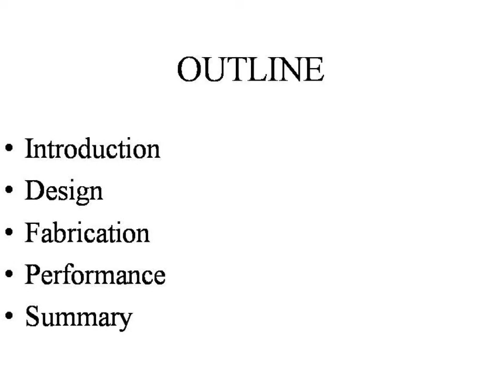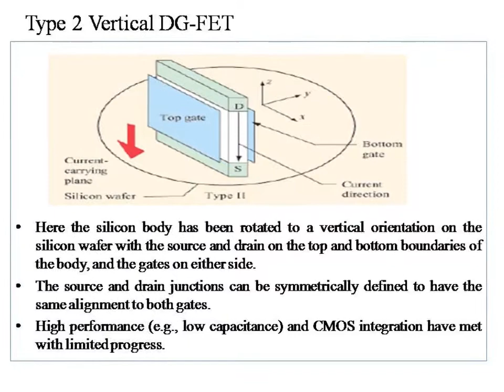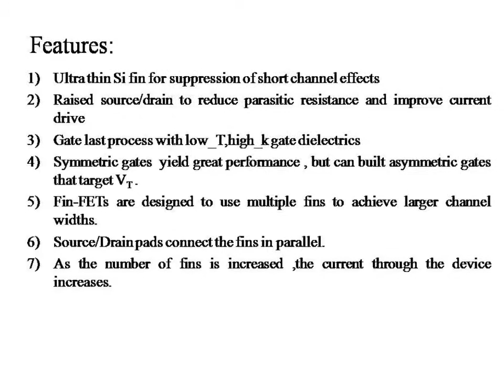FIN FET TECHNOLOGY PPT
TECHNICAL SEMINAR